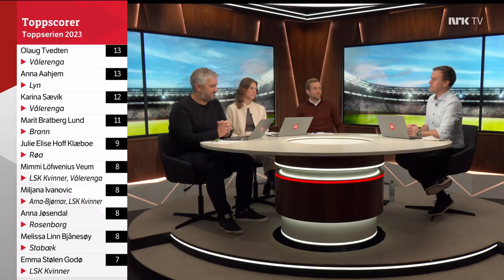Norway Toppserien 2023. Matchday 27. Rosenborg vs Vålerenga